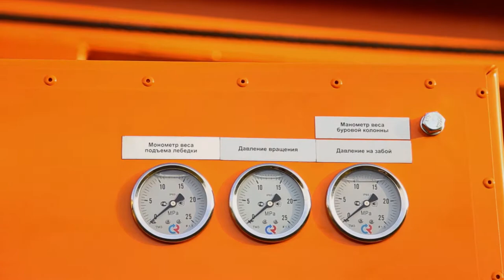Prospecting drilling rig 3A3